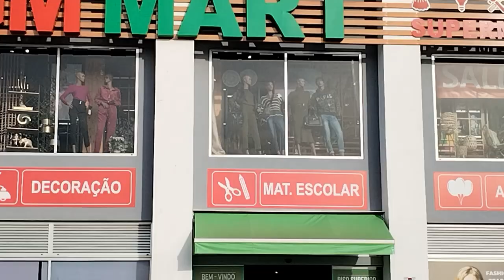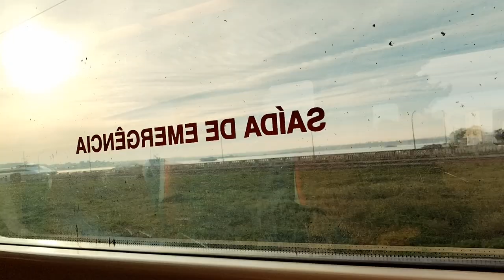SEF me Finger hue 6 months ho gaye lekin abhi tk Portugal ka residence card ni aya